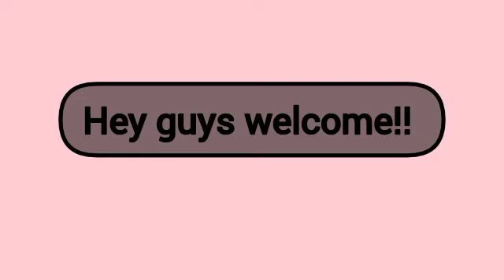Canvas painting ganesh chaturthi special😍